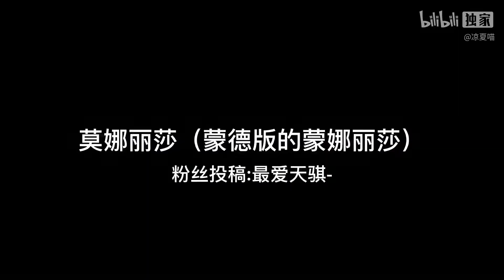【原神】JOJO !人这东西还真是能力有限啊！你可能不知道的彩蛋冷知识 第二十九期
我是凉夏喵1万粉丝女装cos原神角色！
这里是我的官方Youtube频道！
我会更新各种有趣的原神视频或者资讯！